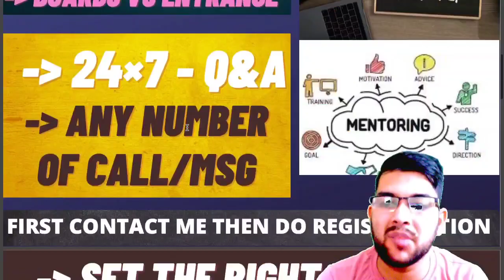Entrance exam 2023 Complete mentorship | Get a good rank in all entrance exam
👉 IF YOU NEED " COMPLETE COUNSELLING GUIDANCE or MENTORSHIP To get "Best Results" or "College" (Nominal Charge Applicable) then only contact me using (WHATSAPP OR INSTAGRAM ) , DON'T MSG or CALL UNNECESSARILY  , i will not able to guide  you without registration

(complete mentorship & guidence for all entrance exam across india)

(josaa counselling 2022 round 5 done)

(josaa counselling official updates for admission , final dates and schedule)

(josaa counselling fee payment after 6th round | csab eligibility)

(csab counselling updates crl or category rank will be used)

(csab counselling complete info | a-z process)

(Not getting college with high jee rank | here is good option)

(josaa counselling admission updates | final verification at nit/gfti/iiit/iit)

(josaa counselling withdrawal started )

(josaa counselling 2022 official update on seat cancellation)

(josaa counselling 2022 branch vs college)

(josaa counselling 2022 fee for admission in nit/gfti/iiit)

(College option 2022 | jee mains wasted noneed to warry)